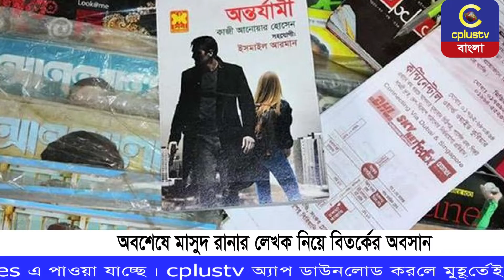অবশেষে মাসুদ রানার লেখক নিয়ে বিতর্কের অবসান | Cplus